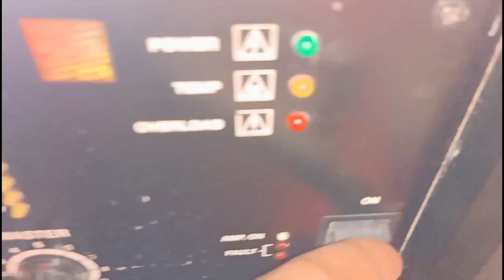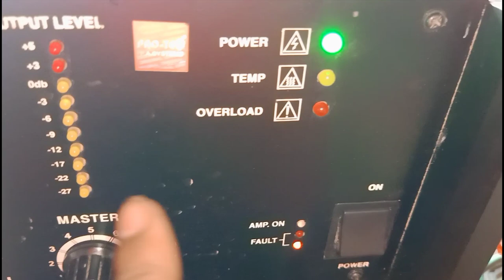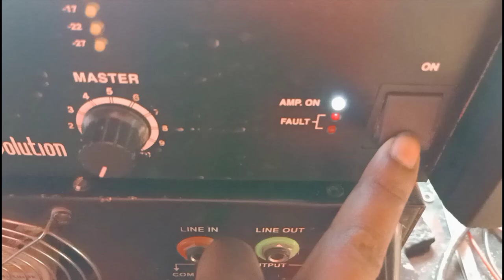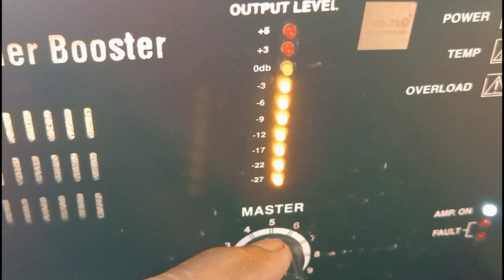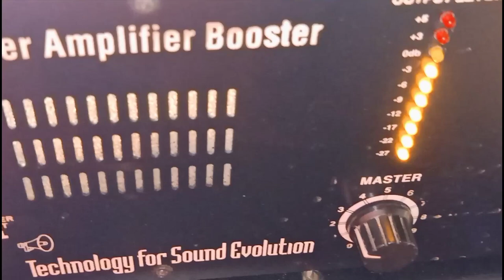1200watt PRO_TEQ power amplifier repair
1200watt PRO_TEQ power amplifier repair

1) dj amplifier unboxing
2) amplifier repair
3) 1200watt amplifier repair
4) dj amplifier repair
5) amplifier repair step by step
 6) amplifier repair in Hind
7) dj amplifier repaing